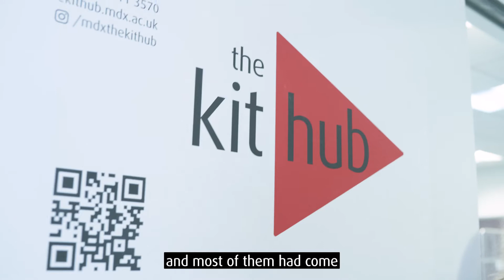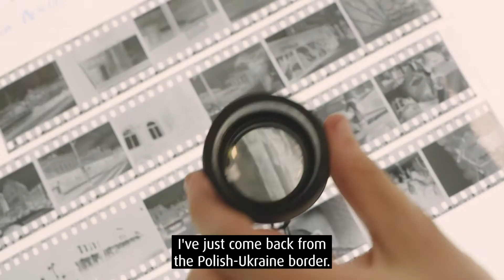Postgraduate Career Progressor - Jennifer | Middlesex University